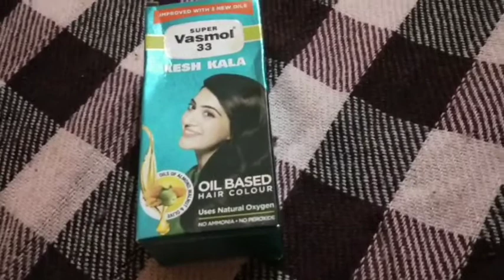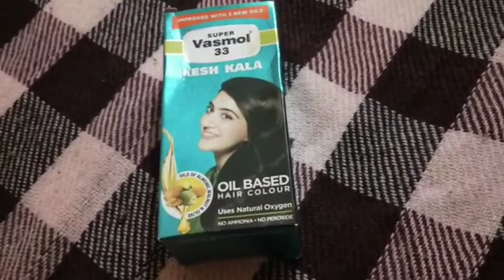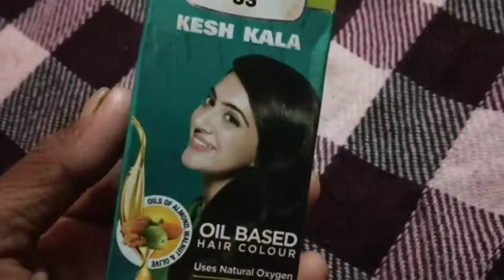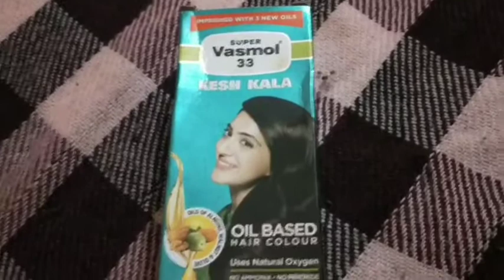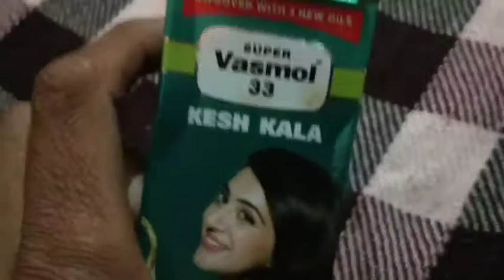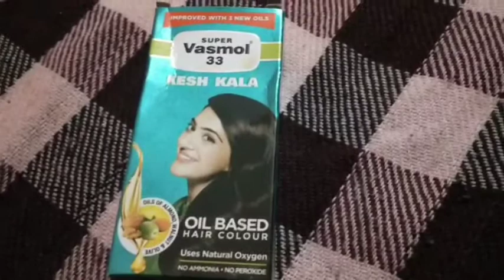सफ़ेद बालों का इलाज | Super vasmol 33 hail color full review | Kesh kala benefits & review